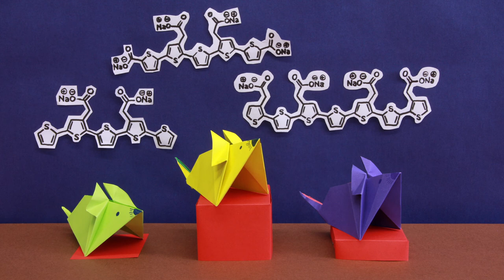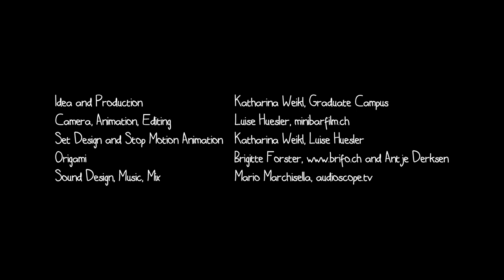Prion Protein - Wie Farbe das Leben verlängert - Neurowissenschaft (2016)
Mercator Award 2016
Uli Herrmann verlängert das Leben mit Farbstoffen. Klingt absurd, ist aber wahr. Bestimmte Färbemittel können den Verlauf von Prionenkrankheiten positiv beeinflussen. Dies hat der Neurowissenschaftler Uli Herrmann gemeinsam mit einer interdisziplinären Forschergruppe nachgewiesen. Im Film erklärt Herrmann, wie die Färbemittel eine chemische Struktur entwickeln konnten, die das Leben der erkrankten Mäuse signifikant verlängert.

Prionen sind Proteine, also Eiweisse, die sich vor allem im Hirngewebe befinden. Wenn sie eine kranke Form annehmen und ihre dreidimensionale Struktur ändern, können sie im Gehirn Ablagerungen bilden, die zunächst zu Symptomen wie Gangstörungen und Demenz und bald zum Tod der Patienten führen. Die wohl bekannteste Prionenkrankheit ist der Rinderwahnsinn. Beim Menschen tritt sie vor allem als die seltene Creutzfeld-Jakob Krankheit in Erscheinung. Doch man geht davon aus, dass auch bei Parkinson oder Alzheimer ähnliche Ablagerungen die Erkrankung verursachen.

Die Hoffnung ist daher gross, dass die Therapieerfolge, die Herrmann an Mäusen erzielen konnte, für die Entwicklung von Medikamenten gegen  einen Grundstein für die zukünftige Heilung von Menschen legen könnte.